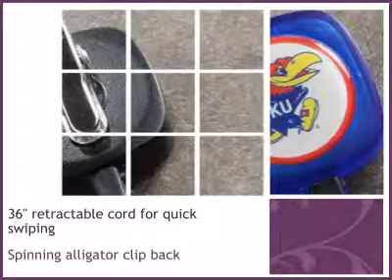College Badge Reel - University of Kansas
This College Badge Reel - University of Kansas is brought you , wear your ID with style.